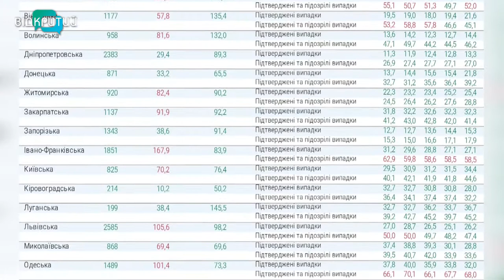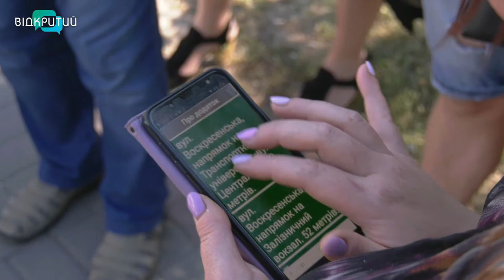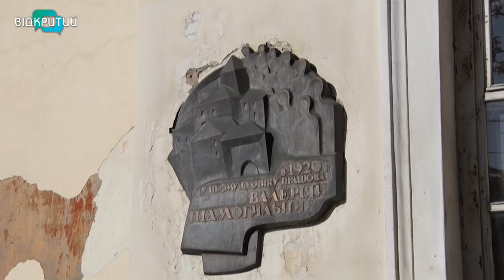Новини OPEN NEWS від 11 вересня 2020 року 13:15